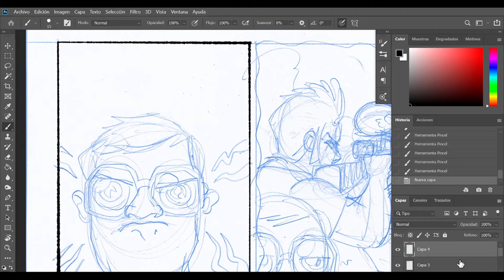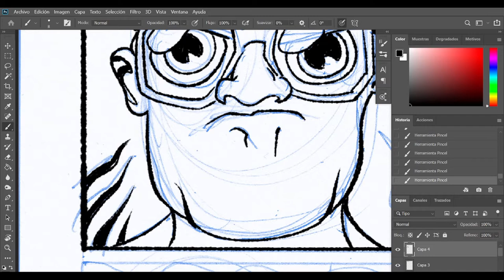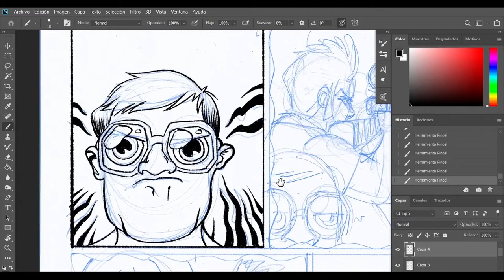PODERAMA - Working on TRAILER PARK BOYS COMIC!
So, I'm one of the many artists working on the official TRAILER PARK BOYS COMIC! Deeecent! And here I'm showing you a very quick timelapse of the inking process of one panel of the story written by Lydia Bugg and lettered by Shawn DePasquale. I hope you enjoy it!

-- OR you can preorder it at your nearest comic shop (Diamond code: MAY211364).

Trailer Park Boys © & ™ 2021 Trailer Park Boys Incorporated, Under License to Devil's Due Comics